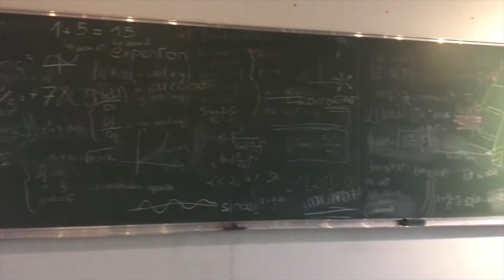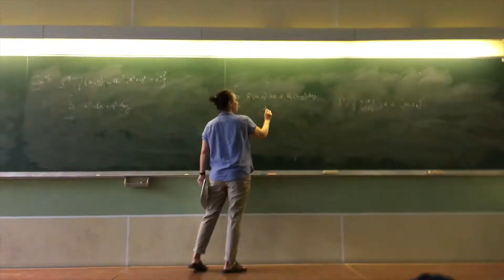Bref ECAM Engineering - for UIMM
Video presentation of the ECAM Engineering Program.
Made by the students for the UIMM Event

Thanks to UIMM for inviting us!